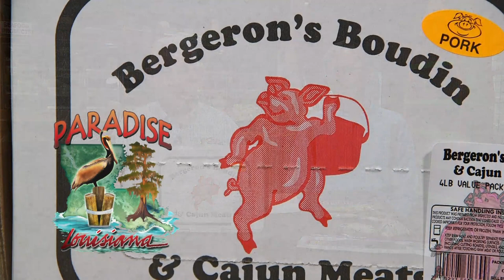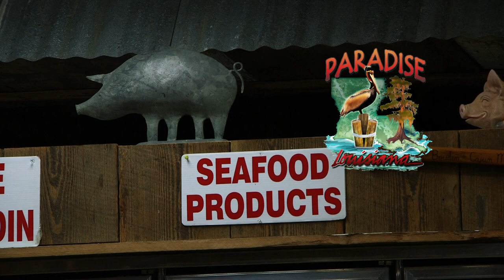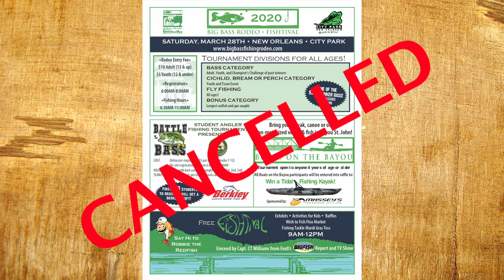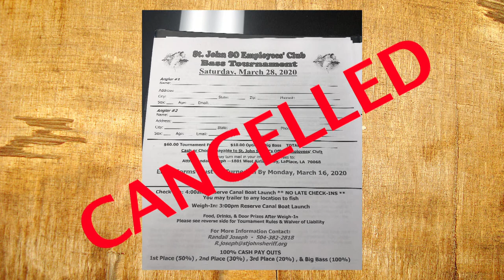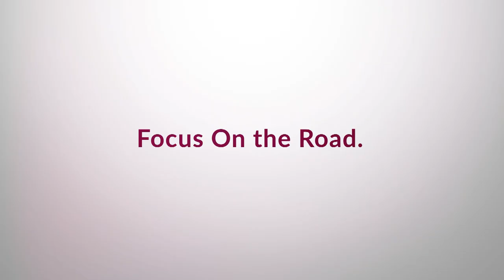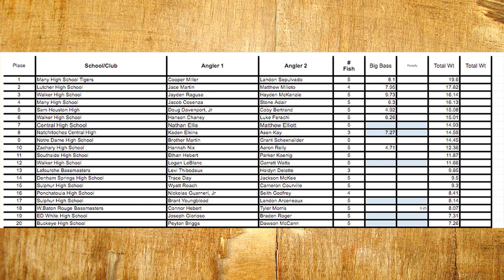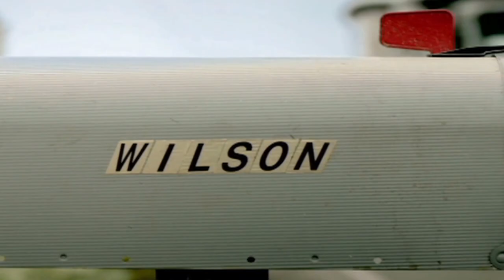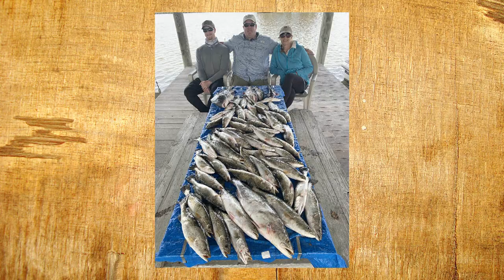PLA 03-18-20 for Pelican